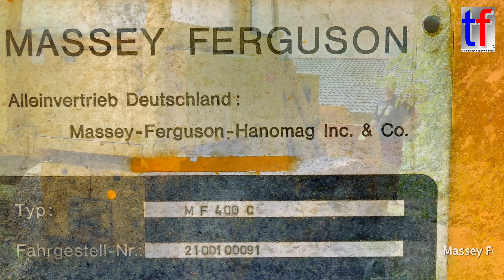O&K L051, MF 400C, Sennebogen SK5R,... Feldbahn- & Industriemuseum Wiesloch, Germany, 2018.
O&K Universalbagger L051 S,  Ertmer Eimerkettenbagger KB1,
Massey-Ferguson MF 400C, Sennebogen SK5R, Fuchs 703R, Fuchs
F301, Feldbahn- & Industriemuseum Wiesloch, Germany, 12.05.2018.